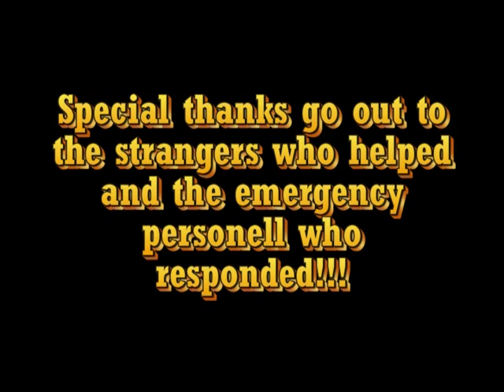Idaho Falls Semi-Tractor on Fire 4-18-2008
A Semi_Tractor is on fire.  Video begins before emergency responders arrive.